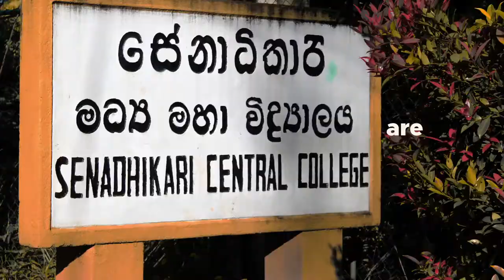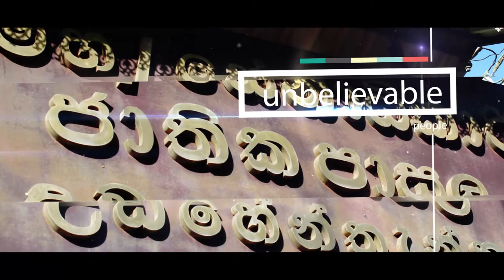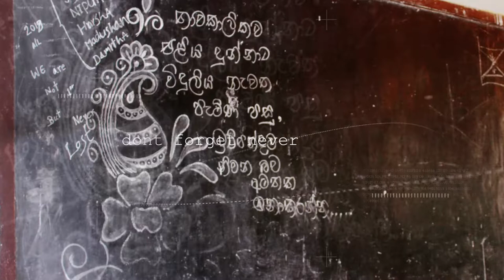SENADHIKARI NATIONAL SCHOOL